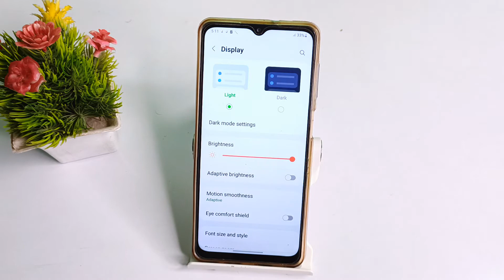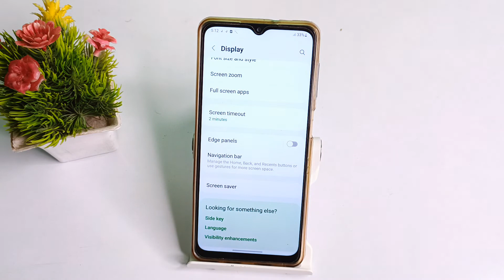How to default screen time out in Samsung Galaxy A 13 , screen mobile setting